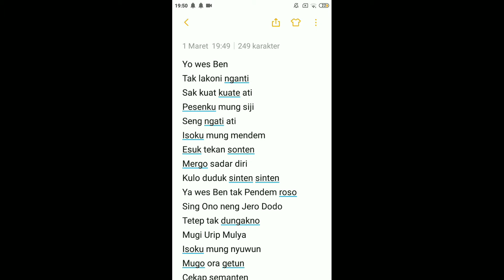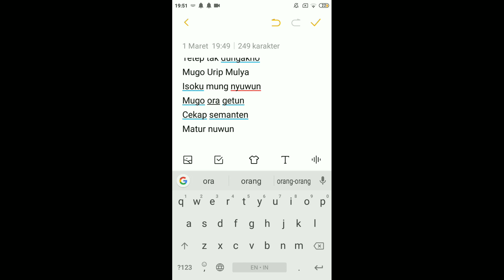Lagu ke dua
Silahkan
Terima kasih
-Sobat Davi-
谢谢
Thank's you
Terima kasih
Matur nuwun
شكرا